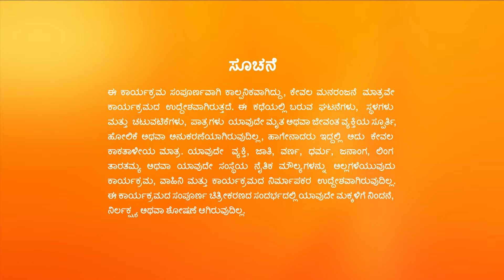Vaidehi Parinaya Full Ep - 388 - Zee Kannada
Devansh scolds Kousalya for inviting home a prospective groom for Janaki. Elsewhere, Aakash recalls the memories of his past birth. Later, Madhuri tells Shantadevi about Chanchala's evil plan.